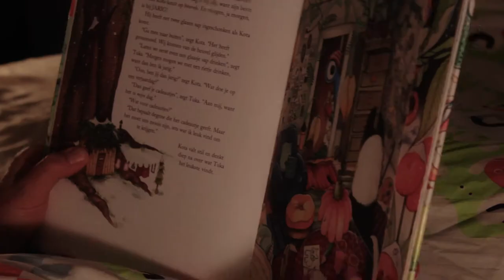LPMFORKIDS 2016 - Voorlezen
"Het leukste vakantiekamp ter wereld" in Durbuy